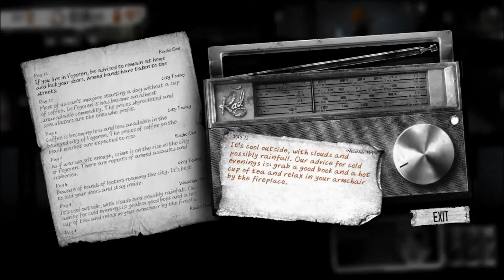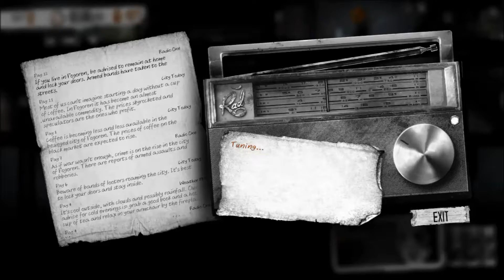This War Of Mine ft. Alice Ep. 11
My friend Alice and I take on the challenge of surviving in the midst of a war!